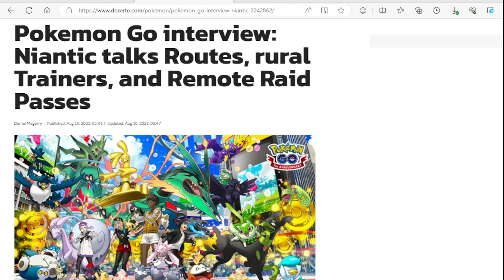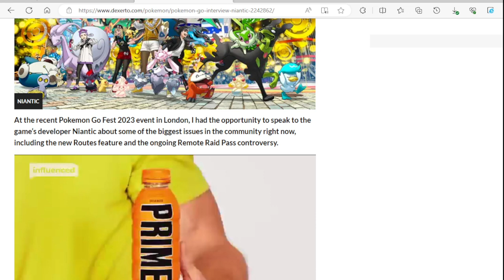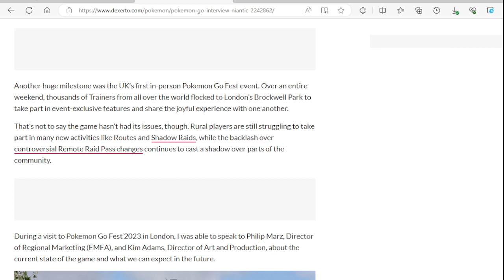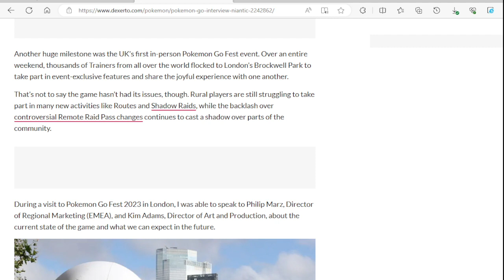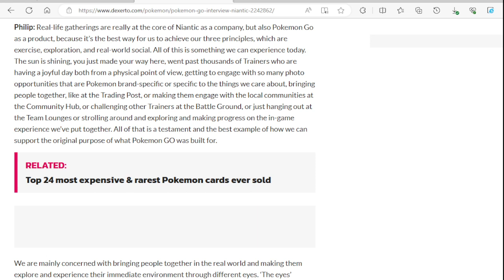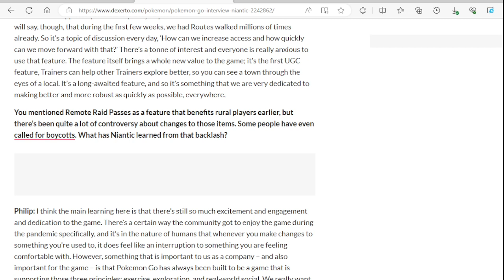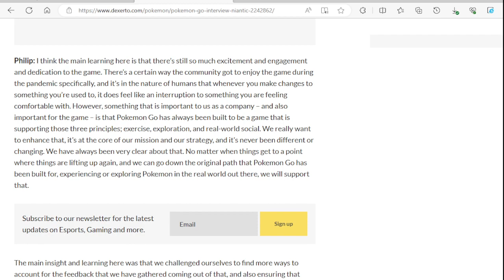Pokémon GO interview: Niantic talks Routes, Rural Trainers, and Remote Raids Passes